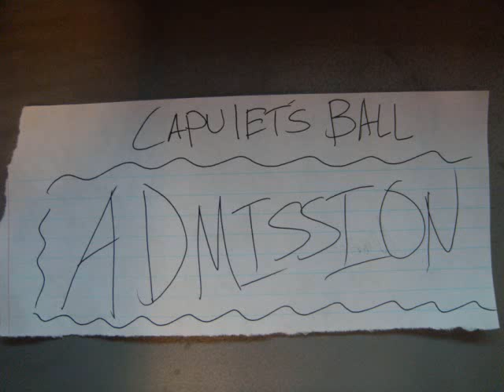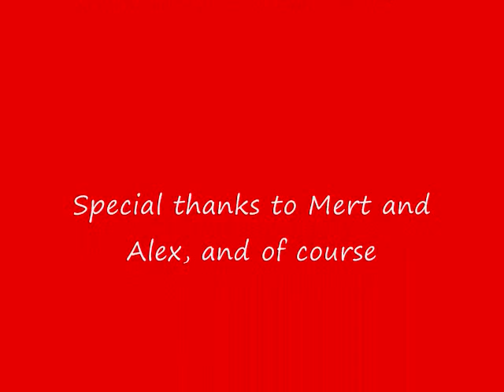Romeo Juliet - Bodwell High School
Our class project.